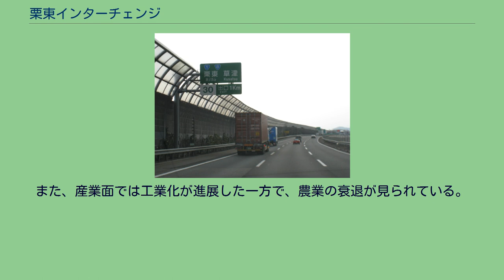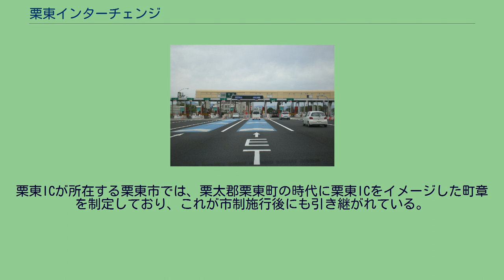栗東インターチェンジ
出口案内標識 栗東インターチェンジ（りっとうインターチェンジ）は、滋賀県栗東市小野にある名神高速道路のインターチェンジである。
守山市、野洲市などの最寄りインターチェンジであり、国道1号と国道8号の分岐点に近接してインターチェンジは設置されている。
インターチェンジの料金所から国道1号・国道8号までは1kmほど離れているが料金所からそのまま自動車専用道路で各国道まで結ばれている。
各国道との合流部を栗東第二インターチェンジ（りっとうだいにインターチェンジ）と呼ぶこともある。
また、便宜的に国道1号と国道8号の分岐点を含めて栗東（第二）インターチェンジと呼ぶこともある。
新名神高速道路部分開通後は、当インターから豊田JCT以東の東京方面へは、新名神経由の方が距離は短い。
栗東インターチェンジの位置は丘陵部に位置し、本線との接続部はトランペット型である。
なお、計画当初はループ部を西宮側に設ける予定だったが、地形を活用するためループを小牧・東京側に設けるよう変更された。
ループ内には、古墳（佐世川古墳）がある。
ループ内に小山や自然林を残すことで独特な景観を創出している。
名神高速道路の本線から料金所を経て1 km先にクローバー型で国道1号・国道8号と接続する。
このように本線とのインターチェンジに加え、ランプウェイと国道との接続でもう1つインターチェンジを持つ形状のため「第2インターチェンジ」（栗東第二インターチェンジ）と呼ばれるようになる。
初めの計画では国道1号まで平面道路を使い、国道との交差点も平面交差とする予定であったが、ドルシュは立体交差による接続を提案し、更に当初計画の接続位置では国鉄草津線により立体交差が難しいとして現在の接続位置に決められた。
1961年（昭和36年）にこの変更計画が発表となり、追加で18,000坪の用地取得が行われた。
バスストップも併設しているが、西日本旅客鉄道（JR西日本）による鉄道路線の輸送改善で利用者が減少したため、2002年の名神ハイウェイバス急行便廃止により、停車するバス路線はなくなった。
西日本高速道路（NEXCO西日本）関西支社滋賀高速道路事務所と滋賀県警察高速道路交通警察隊の本隊が併設されている。
これまで滋賀県警の高速道路交通警察隊の本隊は彦根ICに併設されていたが、2008年2月23日に新名神高速道路の亀山JCT - 草津田上ICが開通することにより移転となった。
これにより移転前の栗東分駐隊の施設を増築している。
草津田上インターの開通や新名神の開通によりさらに栗東湖南インターの開業などで栗東インターの通行台数は減少したが、通行台数は滋賀県内のインターチェンジでは最多となっている。
インターからは国道1号・国道8号などの幹線道路と連絡しており、栗東インターの利用範囲はかなり広い。
栗東インター周辺には物流会社や倉庫、工場などが多く立地しており、日中は通行車両が絶えず、また夜間も通行台数は多い。
開通当初はブース数が入口2・出口5であった。
1988年（昭和63年）から12ブースとなり、当時は入口4・出口8であった。
開通当初は栗東インターチェンジの周辺に主な都市はない状態であり、国道1号や国道8号の沿線地域のサービスに志向していた。
当時の滋賀県下は名神高速道路の建設に反対する同盟が盛んに結成されていた一方で、インターチェンジの設置が早くから決定し、地域の発展への期待もあったことから組織的な反対運動は生じなかった。
当時の町長が積極的に協力したおかげで1958年（昭和33年）4月から測量を始めることができた。
インターチェンジの開通後は交通の要所として滋賀県内でも最もめざましく発展した。
地理的には名神高速道路が栗東市内を通過する中間地点にインターチェンジが設けられている。
インターチェンジの設置を機会にインターチェンジをデザインにしたマッチを作るなどして工場の誘致を取り組んだ。
栗東ICの設置によって企業や栗東トレーニングセンターが進出し、その関係者が転入したことによって栗東町（当時）の人口は急速に増加している。
また、産業面では工業化が進展した一方で、農業の衰退が見られている。
栗東ICが所在する栗東市では、栗太郡栗東町の時代に栗東ICをイメージした町章を制定しており、これが市制施行後にも引き継がれている。